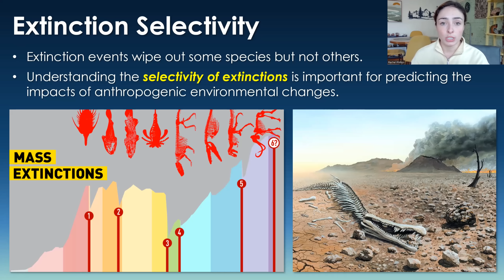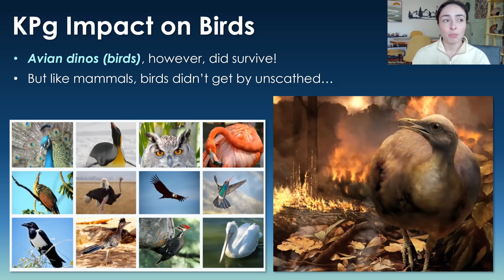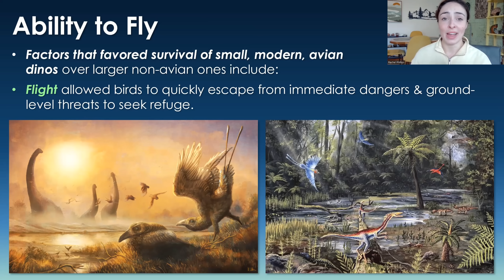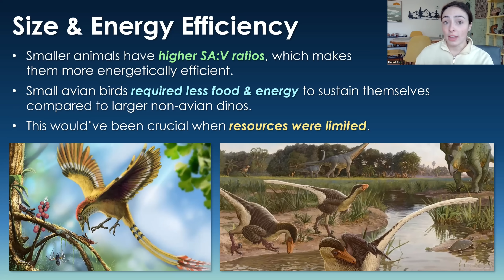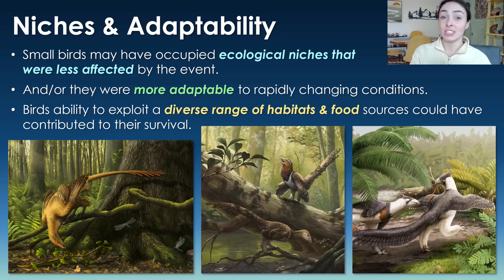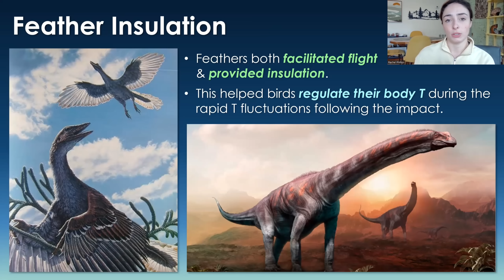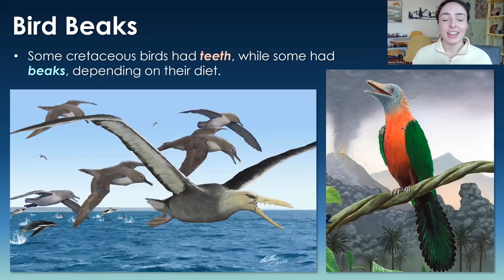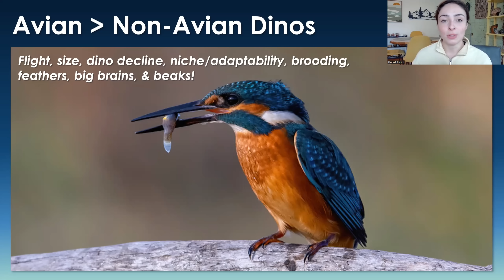How Avian Dinosaurs (Birds) Survived the Asteroid Impact that Killed Non-Avian Dinosaurs | GEO GIRL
Ever wonder why birds survived the asteroid impact at the KPg boundary, 66 million years ago, while the non-avian dinosaurs went extinct? In this video, I cover the major factors that allow avian dinosaurs, or birds, to survive the KPg mass extinction event over non-avian dinosaurs. Hope you enjoy! ;)

0:00 Why We Care
0.52 Non-Avian Dinos Went Extinct at KPg
1:19 But Avian Dinos (Birds) Survived…
2:09 Avian Extinctions Played a Role
4;04 Bird Advantage #1 (flight)
5:55 Bird Advantage #2 (size)
7:34 Bird Advantage #3 (niche)
8:55 Bird Advantage #4 (brooding)
9:44 Bird Advantage #5 (rapid reproduction)
10:02 Bird Advantage #6 (feathers)
11:57 Bird Advantage #7 (dino decline)
12:28 Bird Advantage #8 (brains)
13:40 Bird Advantage #9 (beaks)
14:40 How Birds Survived The KPg Extinction

Earth System History